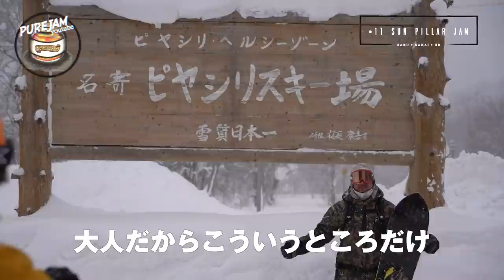#11 雪質日本一の町でセッション。【#11 SUNPILLER Jam Haku Suzuki × Takaharu Nakai × Yoshinari Uemura】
スノーボードムービー【PUREJAM】#11 SUNPILLER Jam.
藤本とのセッションの後、またまた近くにいたUeさんと合流した中井は、かつての戦友・鈴木伯に会いにBar ステイルフィッシュへ。
雪質日本一を誇る名寄ローカルの伯さんとのセッションが始まった。
初日は極上のコンディションの中、鈴木伯、中井孝治、植村能成の３人によるバックカントリーセッション。
翌日はなんとあそこのリフトを動かしての超プライベートセッション。
名寄サンピラーセッション編。